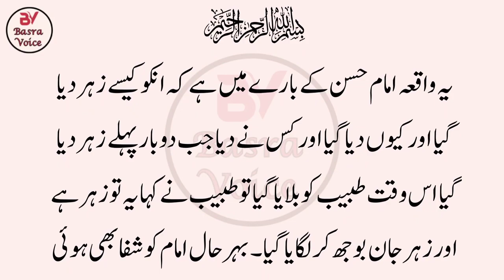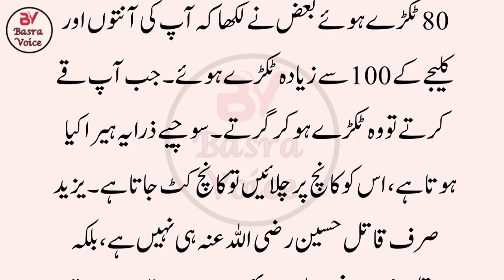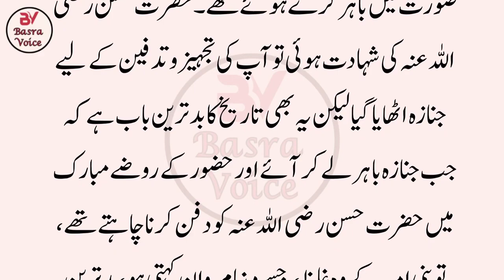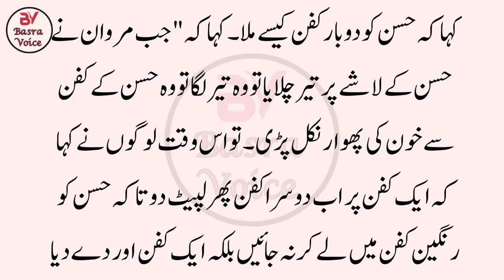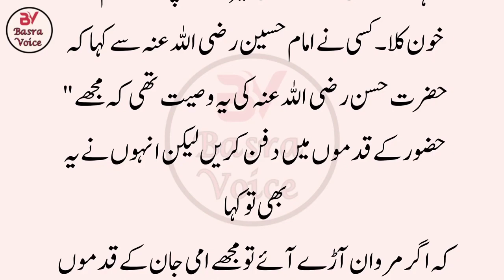Imam Hassan R A Ko zehar Deny wali Aurat | Dardnak Waqya | Islamic Story